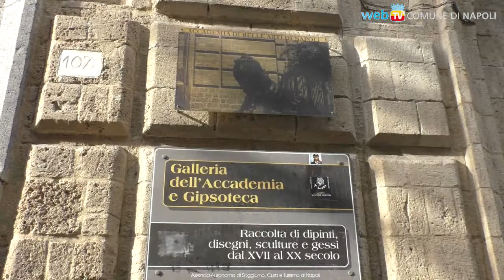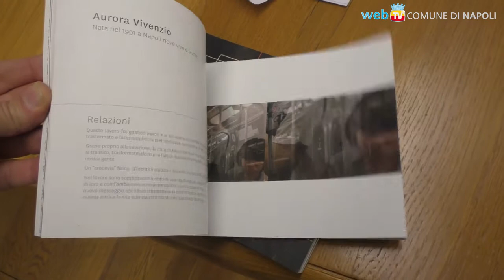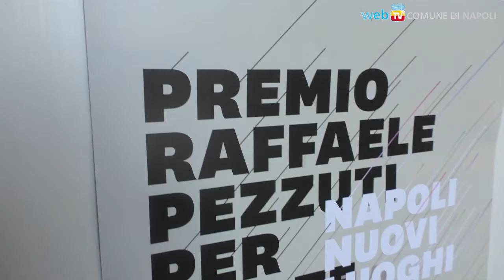Spazio alla creatività: un premio per giovani artisti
Il vincitore esporrà la sua opera nella stazione Vanvitelli della Metropolitana: il premio “Raffaele Pezzuti” dedicato alla creatività dei giovani talenti dell'arte visiva agli esordi quest'anno ha per tema “Napoli: Nuovi luoghi”.